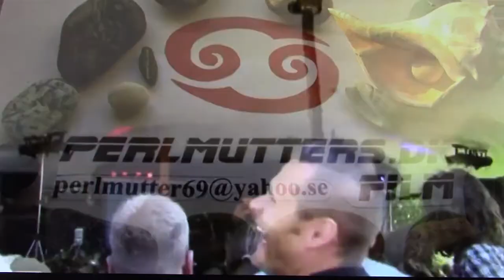Povl Dissing 2015. *Perlmutters.dk 636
Uddrag med Povl Dissing fra min film nr. 309 fra Thylejren Festival 2015 hvor han spillede med sit band om torsdagen.